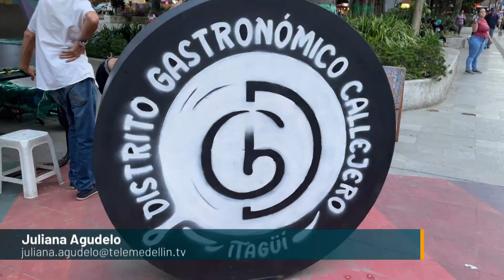ITAGÜÍ TENDRÁ DISTRITO GASTRONÓMICO CALLEJERO - Telemedellín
LA NUEVA APUESTA GASTRONÓMICA DE COMIDAS CALLEJERAS  TIENE A ITAGÜÍ EN LA AGENDA DE LOS TURISTAS.